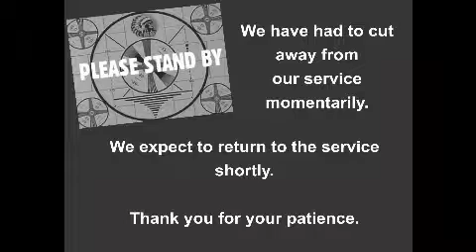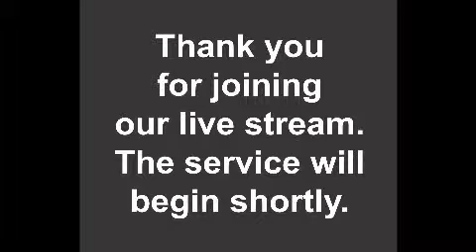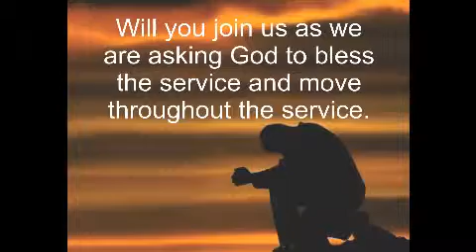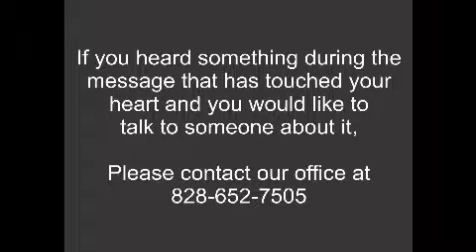The God That Performeth-Bro. Charlie Clark